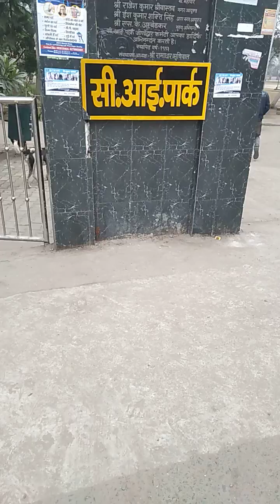my first vlog new channel visit for CI Park Bareilly🏝️😱⛲@ gopal Rastogi bareilly Vlogs सी. आई. पार्क